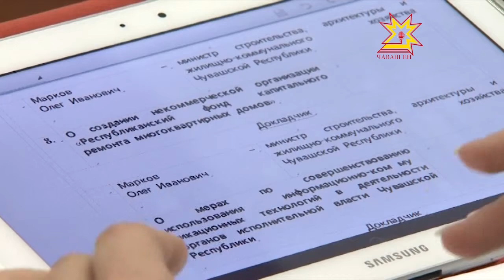Заседание Кабинета министров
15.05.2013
Как будет налажена работа коммунальных служб в следующем отопительном сезоне и кто сможет встать в очередь на жилье эконом-класса. Эти и другие вопросы обсуждали сегодня на заседании кабинета министров. Коррективы в повестку дня внесла трагедия под Пензой.